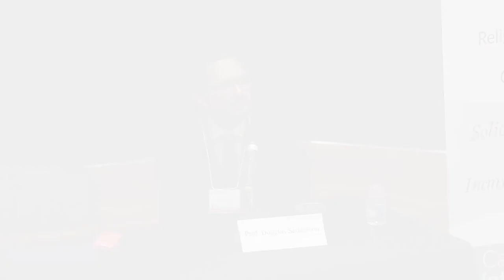Prof. Douglas Sanderson at Our Whole Society conference